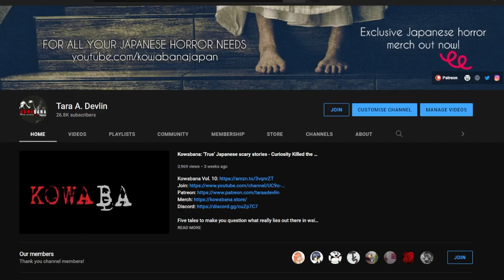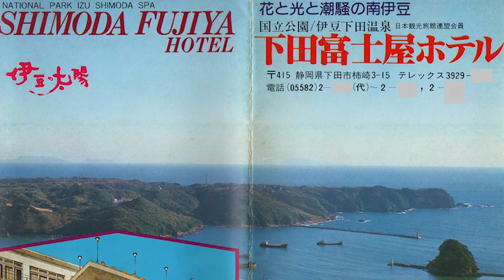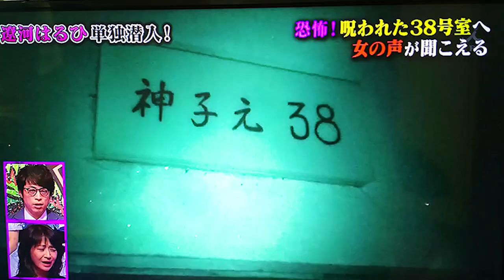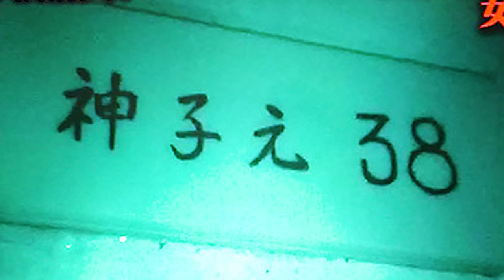Haunted Japan: Shimoda Fujiya Hotel (Haunted hotel by the sea!)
Kowabana Vol. 11

Once popular with tourists in the 60s and 70s, it's now an abandoned shell famous for other reasons. What's haunting this former hotel by the sea?